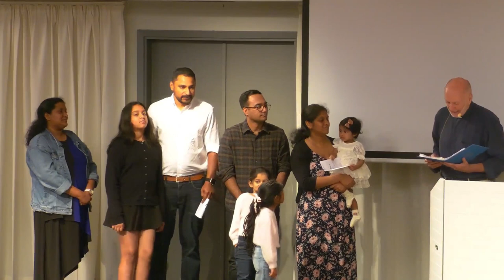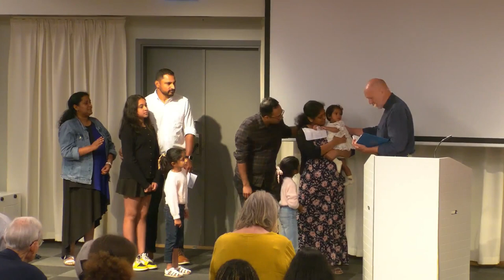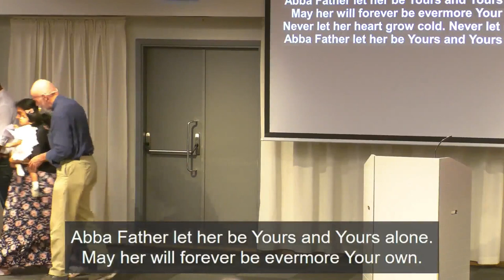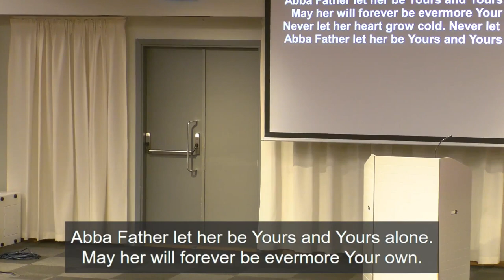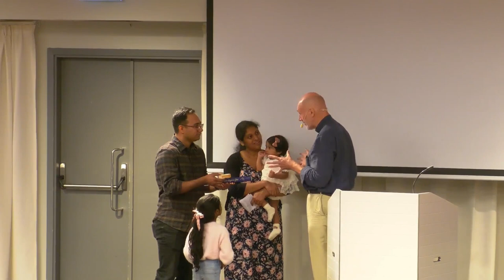Nora Dedication 2024-08-18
Nora's dedication